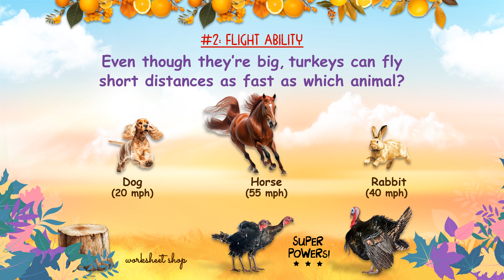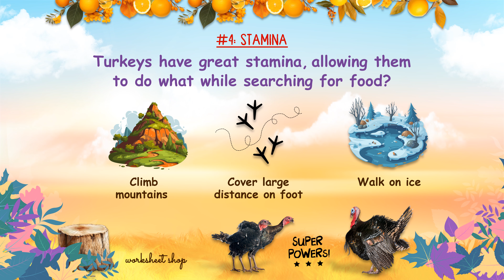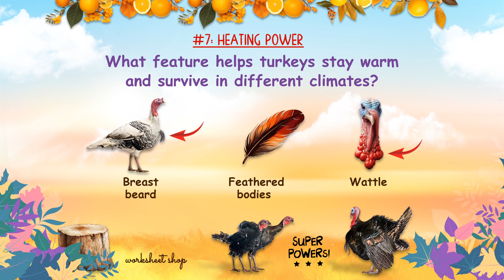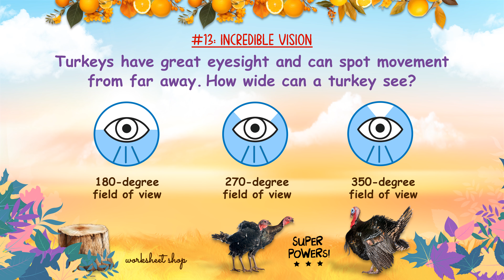🦃 15 Fun Facts About Wild Turkeys For Kids | Turkey Trivia Quiz | Thanksgiving Trivia Quiz 2024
Get pumped for Thanksgiving by uncovering awesome turkey trivia! Join our wild turkey quiz and discover their secret "superpowers" like laser-sharp vision, lightning-fast speed, and genius-level smarts. Ready for 15 fun questions? Let’s get quizzing now!

0:00 - Intro
0:11 - #1 Cooling Powers: Turkeys don’t sweat! Which part of the turkey helps it stay cool and avoid overheating?
0:27 - #2 Flight Ability: Even though they’re big, turkeys can fly short distances as fast as which animal?
0:43 - #3 Powerful Legs: What do turkeys do at night using their strong legs to stay safe from ground predators?

🌟 Get more family friendly activities, fun trivia and riddles